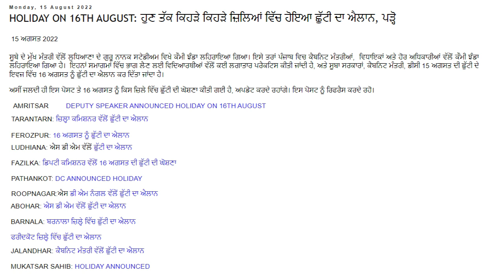16 ਅਗਸਤ ਛੁੱਟੀ ਦਾ ਐਲਾਨ। School Holiday I PSEB SCHOOL NEWS TODAY I PUNJAB SCHOOL CLOSED I PSEB NEWS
16 ਅਗਸਤ ਛੁੱਟੀ ਦਾ ਐਲਾਨ। School Holiday I PSEB SCHOOL NEWS TODAY I PUNJAB SCHOOL CLOSED I PSEB NEWS